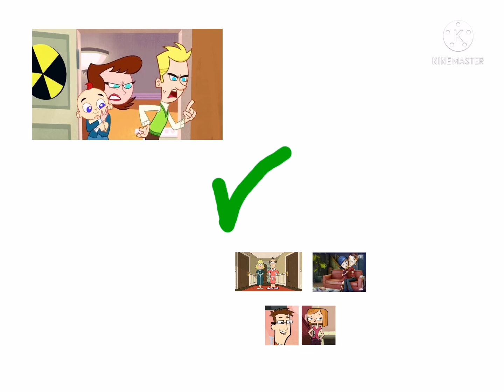M.A Rants #8: Lila & Hugh Test